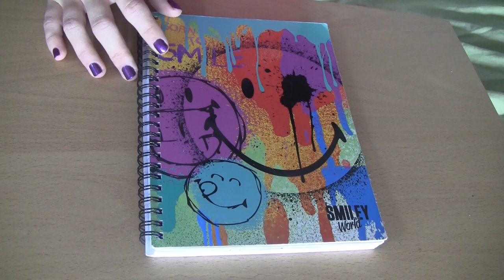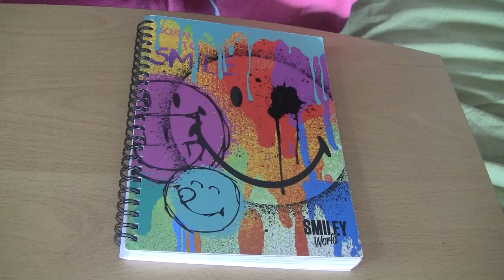MON BULLET JOURNAL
Je vous présente aujourd'hui mon Bujo: comment je m'organise dedans, quelles collections, etc...
Ce système à révolutionné ma vie, j'adore complètement!!